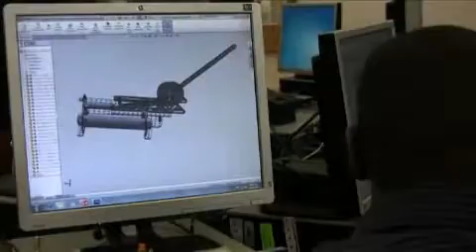Technology Labs: Get Hands-on Experience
Use industry tools to solve real-world challenges in our 20+ graphic design, network engineering, robotics and computer labs.